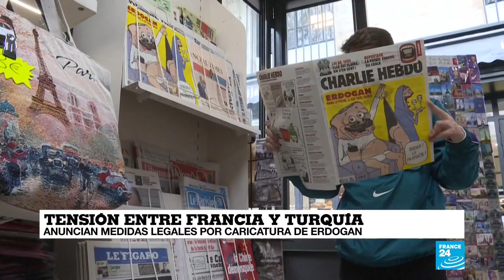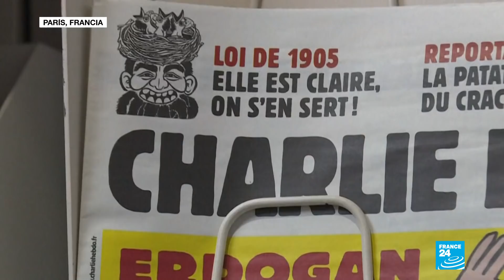Noticias del 2020/10/29 00h00